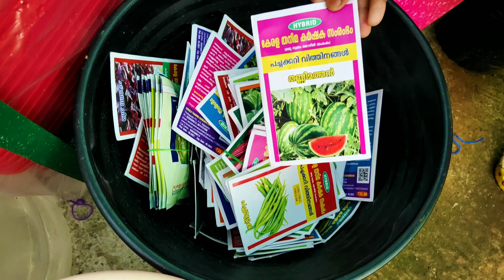Nursery garden visit | Indoor Outdoor plants & pots at cheapest price | Rose&Rockz Attingal Tvm Road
ROSE & ROCKZ
Garden Landscaping, Indoor Outdoor plants & pots, Natural stones, Cobbles, Pebbles
Near Mamom Bridge, Attingal, Trivandrum

Nursery garden visit
indoor outdoor plants and pots
Trending Pots
Trending plants
Cheapest price pots
Trivandrum nursery garden
garden tour
water plants
pebbles and cobbles
Garden setup